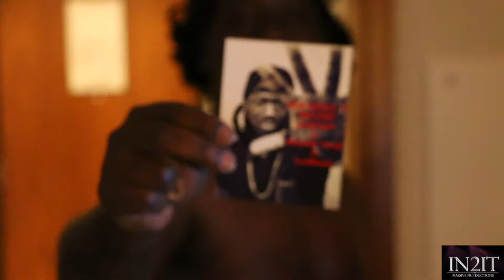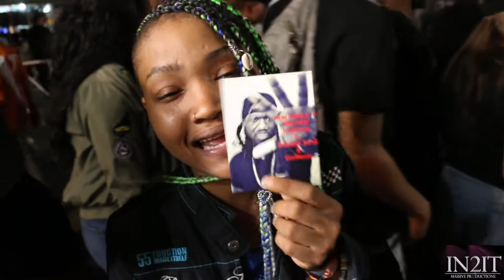Road to sxsw 2018